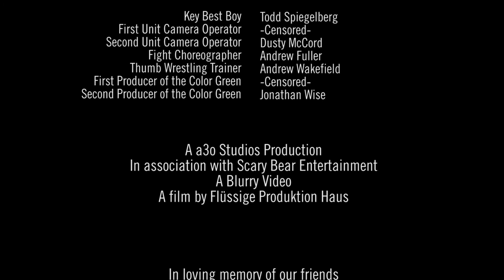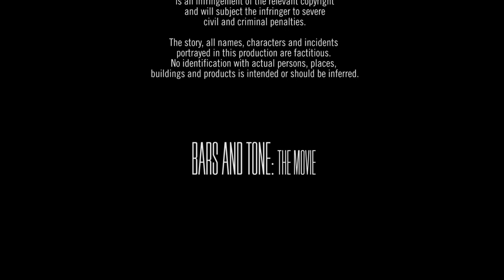Bars and Tone - The Movie